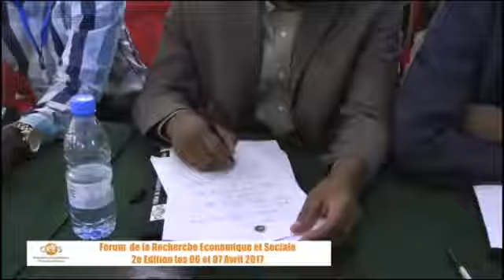Évolution de la croissance Économique au Sénégal : Pr Abdoulaye DIAGNE, Directeur Exécutif du CRES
Forum de la recherche économique et sociale - 2017